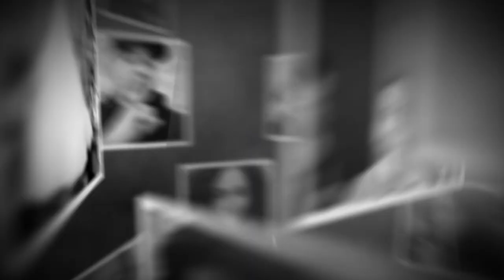SILENCE - Raquel Martinez & Miguel Brown - Parte 2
Miguel Brown
Nunca fue Suerte, siempre fue Dios…
Dios es fiel.
Coming soon
03 | Agosto | 7:30 pm | 2023
Lugar: @casadeteatrord
Calle Arzobispo Meriño 110
Zona Colonial, Santo Domingo. RD